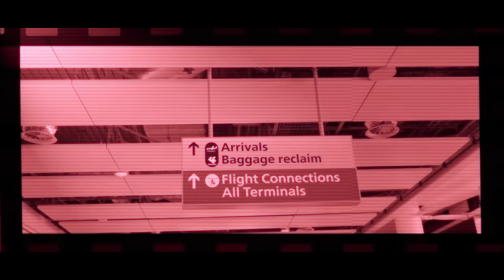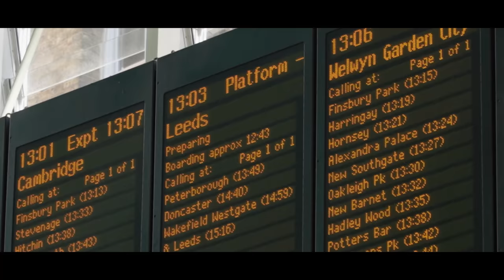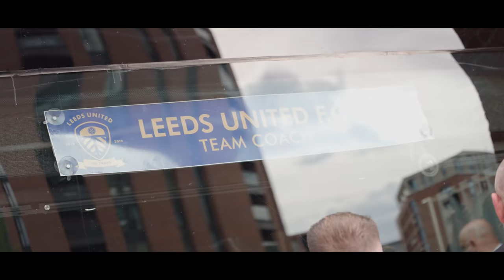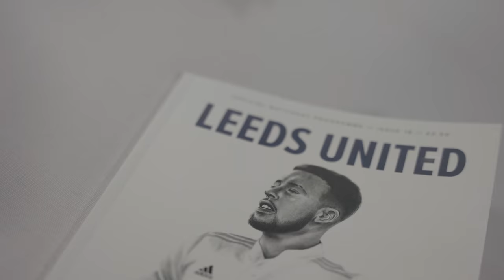me vallutasime inglismaa (nastioosne trip)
Unibetis registreerudes kasuta koodi KUNINGAS-100. Tehes 25 € sissemakse lisab Unibet sellele 75 € juurde.
Tähelepanu! Tegemist on hasartmängureklaamiga. Hasartmäng pole sobiv viis rahaliste probleemide lahendamiseks. Tutvuge reeglitega ja käituge vastutustundlikult!

soooduskood: ANDREIZEVAKIN

@Robin Valting